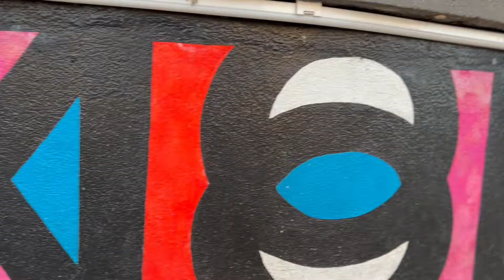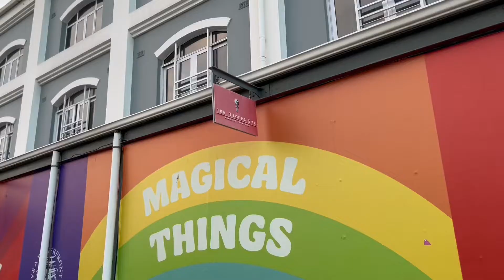Vlog 66 - Battery Park, Silo and V&A walkabout